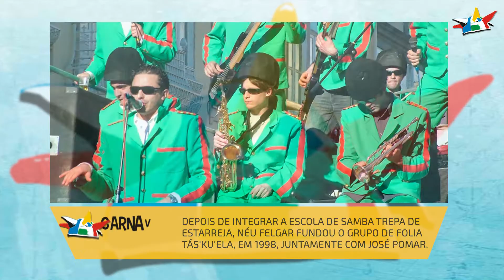Rostos do Nosso Carnaval | Neu Felgar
Quem não se lembra da primeira banda de música a tocar ao vivo em pleno desfile carnavalesco? A inovação surgiu em 2000 e Néu Felgar era o vocalista da banda, para quem o Carnaval é significado de "diversão, amizade e copos!" 😁😁😁 Este é mais um Rosto do Carnaval de Estarreja.